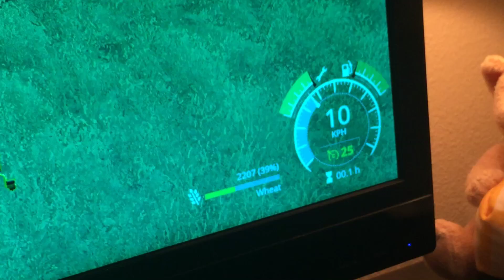Farming simulator 2019 platinum edition part three